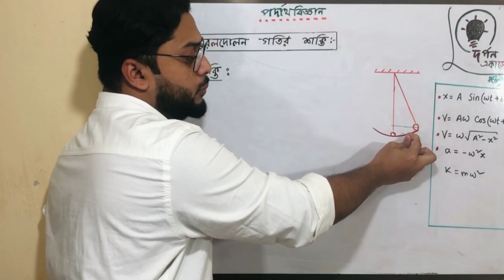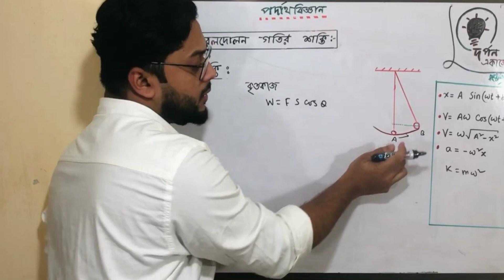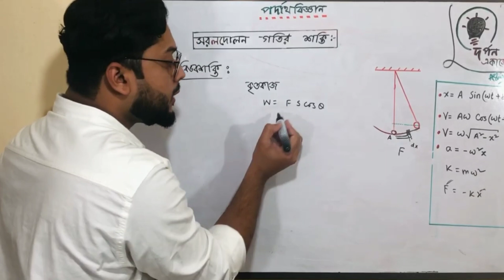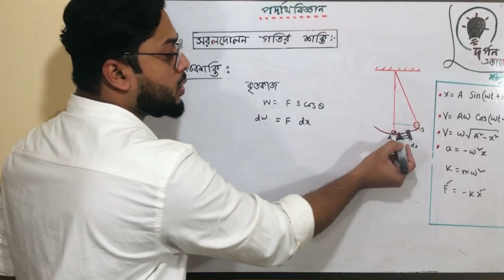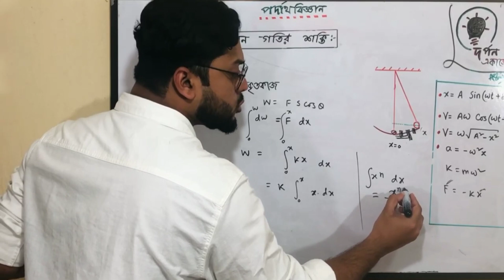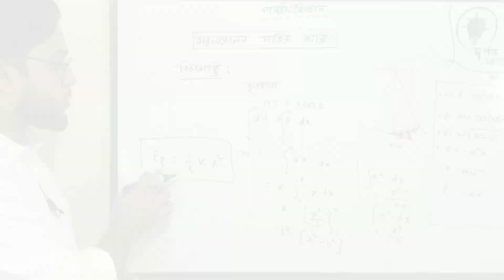5.HSC Physics 1st paper -chapter 8 || ✅ সরলদোলন গতির শক্তি Part 2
📛 পদার্থবিজ্ঞান || প্রথম পত্র || অষ্টম অধ্যায় ||
🔰 লেকচার - 04 (পর্ব - 04) || HSC ||
✅ সরলদোলন গতির শক্তি part 2
👨🏻‍🏫 Instructor - Md : Ashikuzzaman.
.hsc physics 1st paper-8th chapter
porjabritto goti
short syllabus
hsc physics short syllabus
hsc physics 1st paper math solution
hsc physics
physics 1st